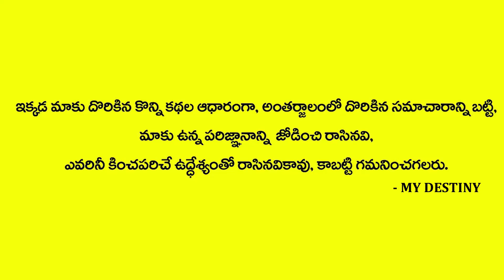మీ అన్ని సమస్యలకు పరిష్కారం ఇదే జై హనుమాన్ - Hanuman Jayanti Specil - Srkanth Sharma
Watch మీ అన్ని సమస్యలకు పరిష్కారం ఇదే జై హనుమాన్ - Hanuman Jayanti Specil - Srkanth Sharma